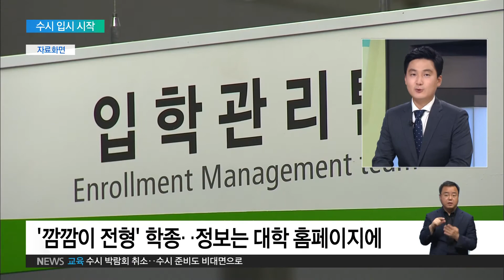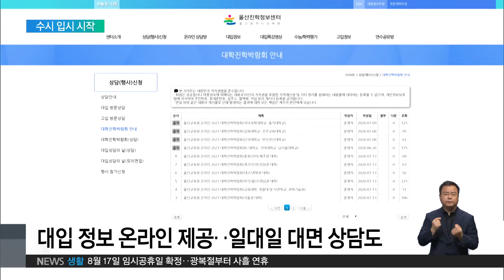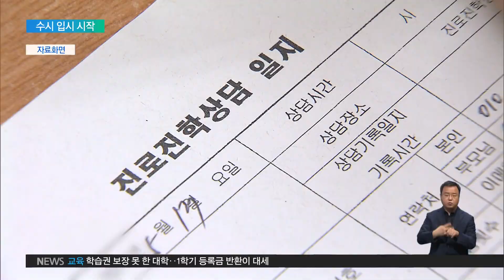2020. 07. 21 수시 입시 본격 시작‥수시 준비 어떻게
코로나로 각종 입시 행사가 취소되면서 수험생들이 불안해 하고 있는데요.

본격적인 수시 입시를 앞두고 수험생들이 어떻게 준비하면 좋을지
취재기자와 좀 더 이야기 나눠보겠습니다. 송성환 기자 자리했습니다. 어서 오세요.

송성환 기자
안녕하세요.

앞선 리포트에서 대학들이 제공하는 정보부터 확인하라고 조언을 했는데요.
사실 수험생 입장에선 이것만으로 충분할까 걱정이 드는 것도 사실인데요.

송성환 기자
네, 잘 알려졌다시피 학생부종합전형은 다른 말로 깜깜이 전형이라고 불리기도 하잖아요.

그만큼 수험생들 입장에서 합격 가능성이나 선발 기준이 모호하다는 말인데요.

하지만 취재해보면 대학 입학사정관들은 대체로 억울하다는 반응입니다.

선발 기준이며 어떤 학생들이 뽑히는지 모두 입학처 자료를 통해서 공개하고 있다는 것입니다.

내가 지원할 대학과 학과에서 어떤 학생들을 뽑아왔고, 어떤 인재상과 성적을 필요로 하는지
학생 스스로 먼저 확인하고 고민한 뒤에 담임교사나 진로진학상담교사와 상담을 해보라는 것인데요.

입학사정관들은 사교육업체에서 수시 전략을 컨설팅하는 것 역시
결국 이 대학별 자료를 활용하는 것에서 크게 벗어나지 않는다고 말합니다.

따라서 수험생들은 너무 불안해하거나 사교육에 도움을 요청하기 앞서
대학에서 제공하는 정보부터 면밀하게 검토할 필요가 있습니다.

대교협이 주관하는 가장 큰 규모의 수시박람회는 취소됐지만
일부 시도교육청은 대입박람회를 열기로 했다면서요.

송성환 기자
네, 대교협이 수시박람회를 취소하면서 부산, 경북, 제주 등 교육청들도
줄줄이 수시박람회를 취소했는데요.

하지만 경남과 전북교육청은 각각 다음달 8일과 22일로 예정된 진학박람회를
진행하겠다는 입장인데요.

물론 코로나19 확산상황에 따라 변동될 여지는 있습니다.

또 오프라인 박람회는 취소했지만 온라인으로 정보를 제공하거나
개별 상담을 진행하는 지역도 있는데요.

울산시교육청은 전국 4년제 대학과 지역 전문대학의 입학정보를 온라인으로 제공하고 있고요.

세종시교육청은 다음달 3일부터 나흘간 사전 신청을 받아 일대일 대면상담을 진행하기로 했습니다.

이렇게 대체 프로그램이 아니더라도 대부분 시도교육청들이 두고 있는 진로진학센터를 활용해
상담을 진행하고 있는데요.

이곳을 이용하는 것도 한가지 방법이 되겠습니다.

이제 본격적으로 수시 원서접수를 시작으로 본격적인 수시 입시가 시작되는데요.
남은 여름방학은 어떻게 보내야할까요.

송성환 기자
고3 학생들은 우선 빠르면 이달말, 보통 다음달 초에 1학기 기말고사를 치릅니다.

재학생들은 1학기 성적까지 학생부에 반영이 되기 때문에 일단 기말고사에 집중해야하고요.

이후엔 앞서 말씀드렸다시피 학교 선생님들과 함께 입시전략을 짤 필요가 있습니다.

박람회에서 대학 관계자들에게 설명을 듣는 것도 물론 도움이 되겠지만 결국 나를 가장 잘 알고,
우리 학교의 진학 자료를 가지고 있는 선생님만큼 도움이 되진 못할 것입니다.

자기소개서와 지원서를 쓰기 전에 먼저 본인의 학생부를 정독해서 내 강점이 어디 있는지,
내가 지원할 대학 수준에 맞는지 확인하고 담임교사나 진로진학상담교사와 상담하는 게 좋겠습니다.

네, 오늘 얘기 잘 들었습니다.